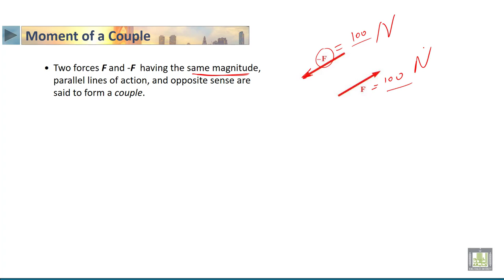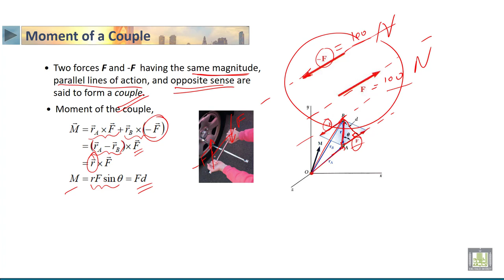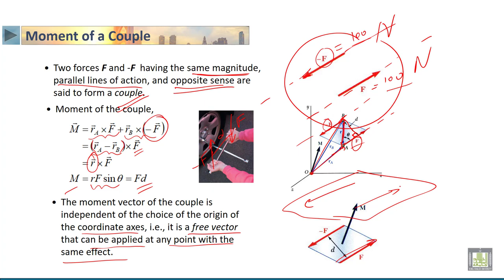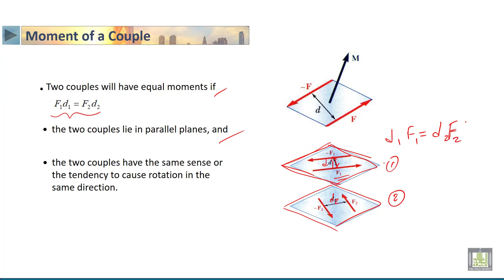STATICS | 3-7 | Moment of a Couple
الدرس 7 : Moment of a Couple
• Moment of a Couple
• Equal moments of two couples